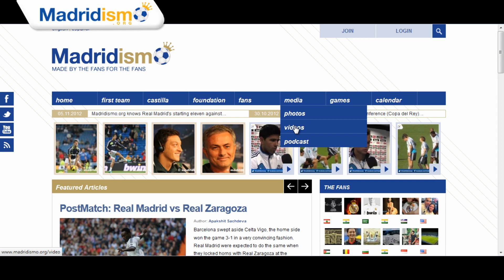Mourinho rueda de prensa | Real Madrid - Levante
Mourinho rueda de prensa. Mourinho press conference | Real Madrid - Levante | 10, Nov, 2012. for more information.